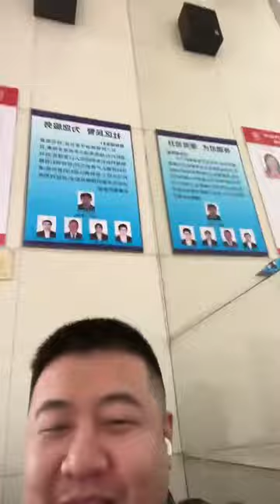[Eng Sub]卡爷CACS的抖音直播 2023-3-10 Kaye CACS Livestream on Douyin(Tik Tok China)